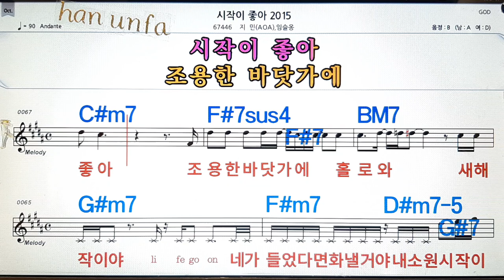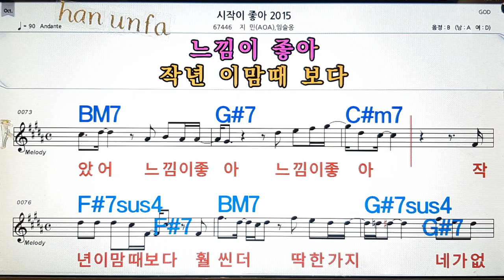시작이 좋아2015/지민(AOA)*인슬용💋노래방, 통기타 , 코드 큰악보, 가라오케, 반주💖Karaoke, Sheet Music, Chord, MR